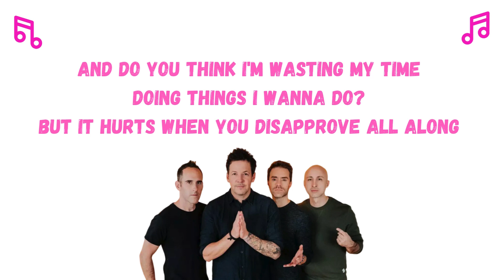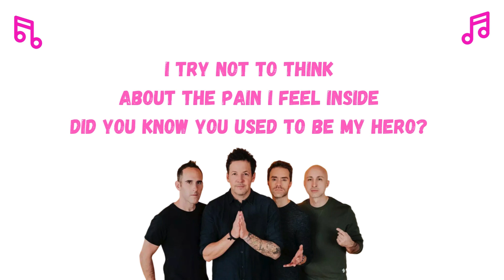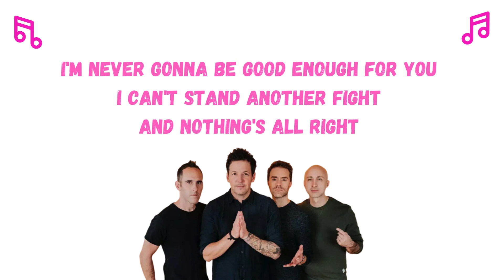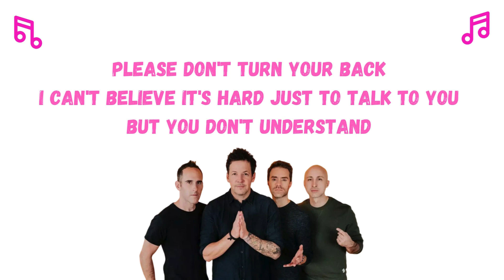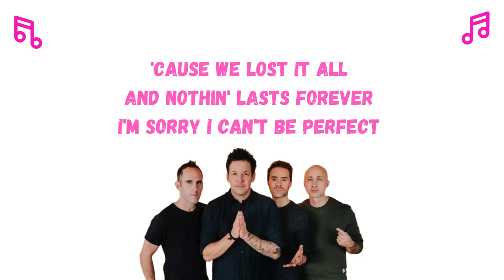Lirik Lagu Simple Plan - Perfect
Hey, Dad, look at me
Think back, and talk to me
Did I grow up according to plan?
And do you think I'm wasting my time
Doing things I wanna do?
But it hurts when you disapprove all along
And now I try hard to make it
I just want to make you proud
I'm never gonna be good enough for you
Can't pretend that I'm alright
And you can't change me

'Cause we lost it all
Nothin' lasts forever
I'm sorry I can't be perfect
Now it's just too late
And we can't go back

I try not to think
About the pain I feel inside
Did you know you used to be my hero?
All the days you spent with me
Now seem so far away
And it feels like you don't care any more
I just wanna make you proud
I can't stand another fight
And nothing's all right

Nothing's gonna change the things that you said
And nothing's gonna make this right again
Please don't turn your back
I can't believe it's hard just to talk to you